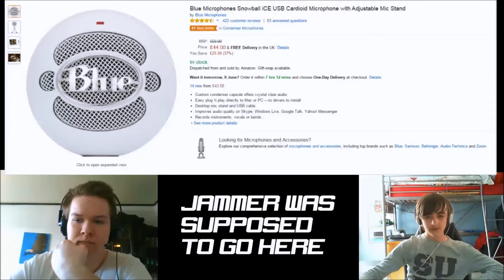Channel Update 8.6.15 - NEW MICROPHONE!